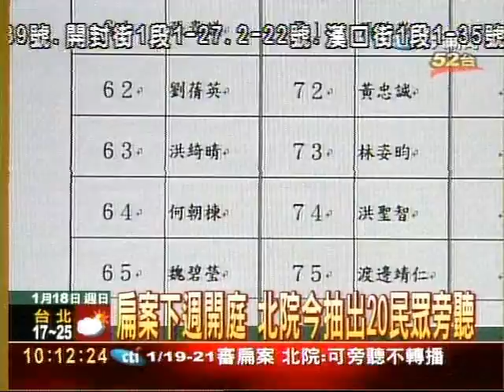扁案審理公開轉播？北院：只可旁聽